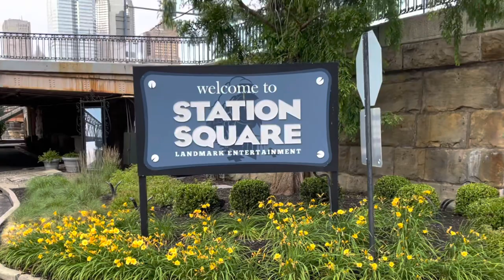Station Square - Pittsburgh Pa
Along the shores of the monongahela river , Station Square in Pittsburgh, Pennsylvania